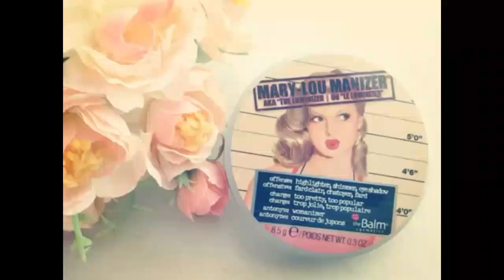COMPRINHAS NA 25 DE MARÇO. JUL/16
Vídeo: Como não entrar em fria na 25 de Março